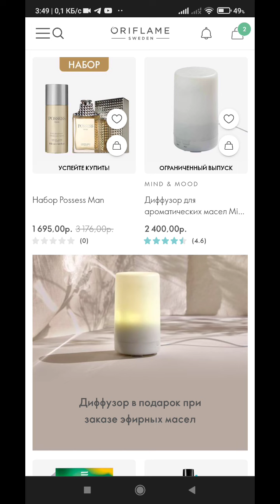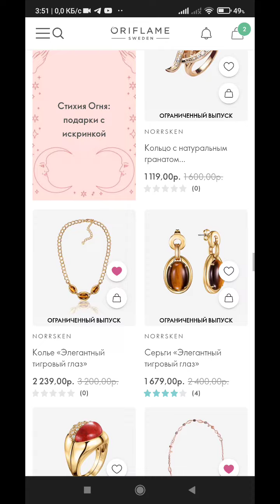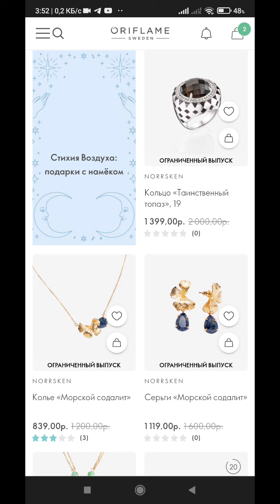Ювелирная бижутерия СКИДКИ!!!